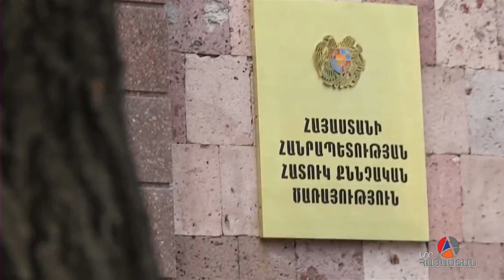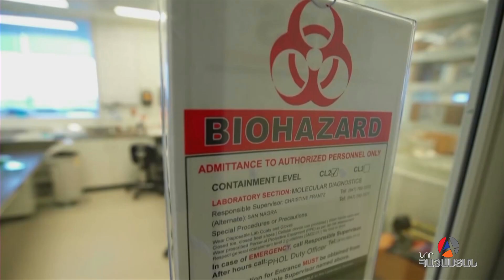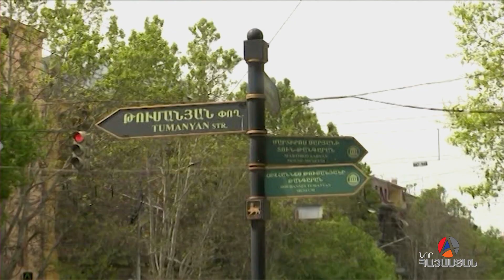ԻՐԱԿԱՆ ԼՈՒՐԵՐ 08․05․2020